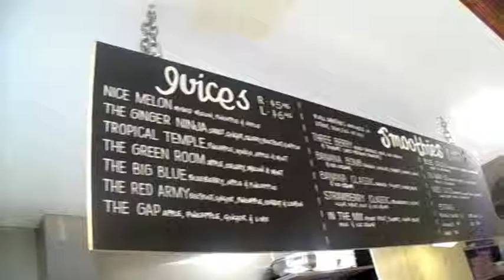The Crepe & Coffee Co